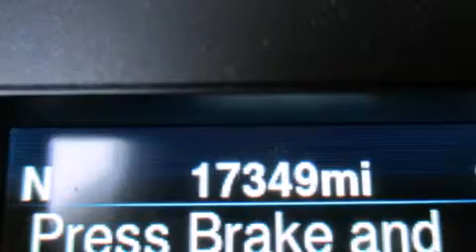2013 Chrysler 300C Para La Venta en Fort Smith AR 72908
Haz clic aquí para ver el precio Hemos tenido el honor de servir a la zona de Fort Smith AR , le prometemos que su experiencia superará sus expectativas ! Year : 2013 Make : Chrysler Model : 300C Engine : Motor con 6-Cil de 3.6L Trans . : Millaje : 17,349 Stock : DH620284 Breeden Dodge Chrysler Jeep 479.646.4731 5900 Highway 71 S Fort Smith , AR 72908